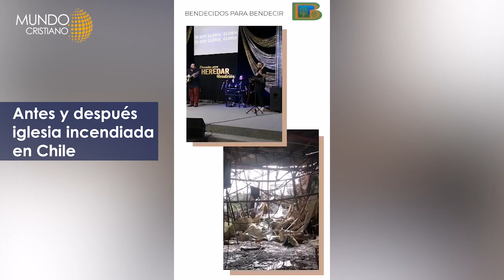Antes y después de una iglesia incendiada en Chile